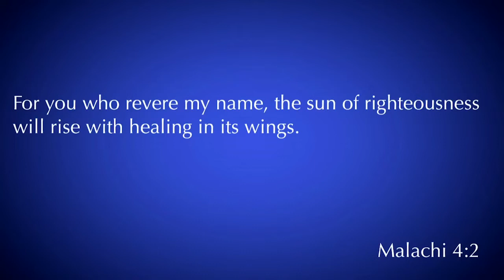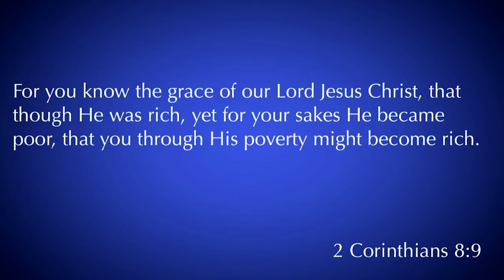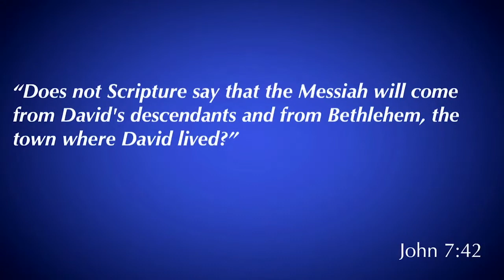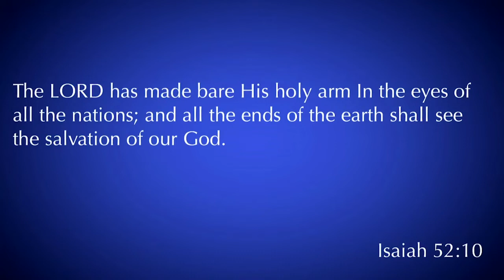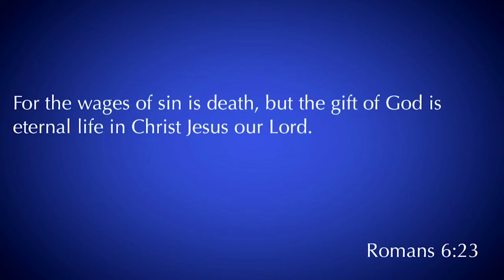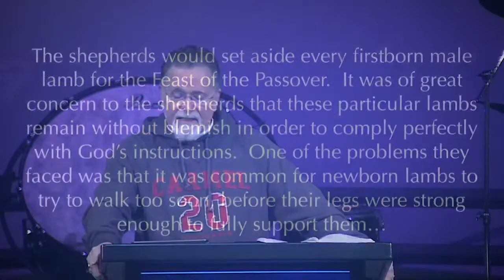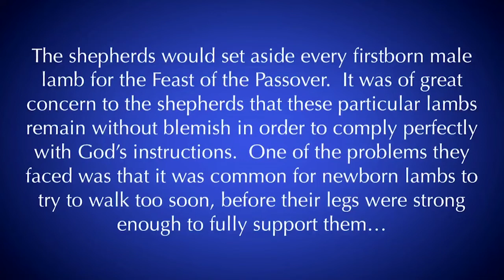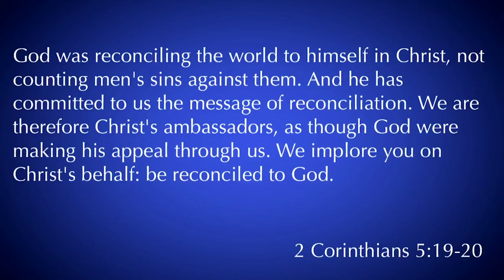Christmas Day Teaching 2019